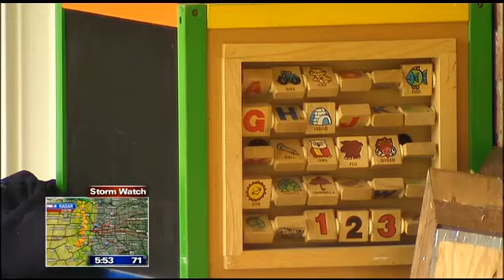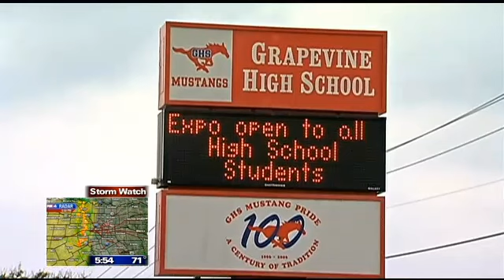Viewers' Voice 4-17-15